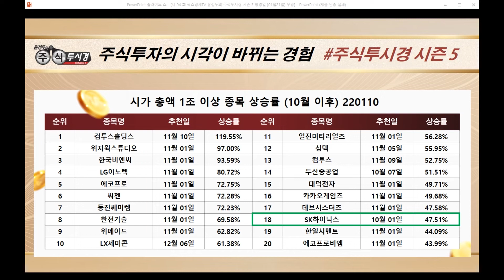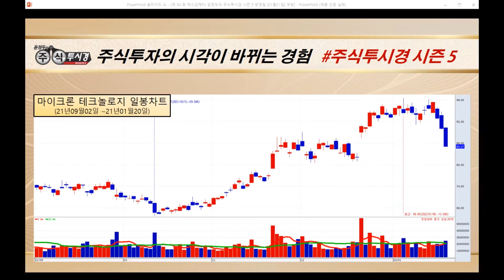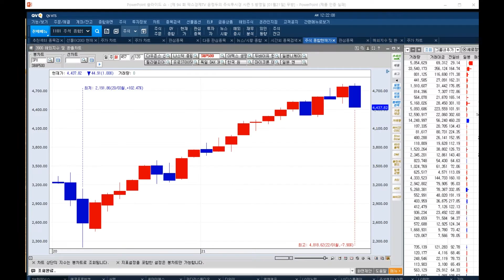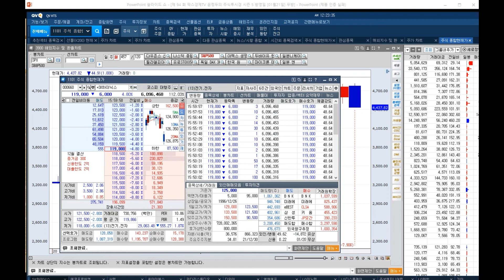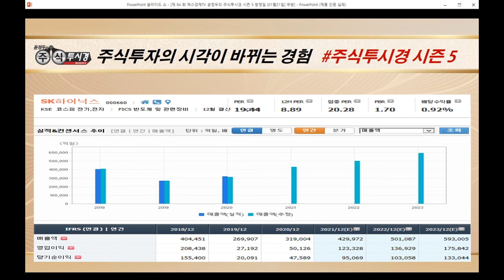[SK하이닉스 특별교육] '5000만 화소 이미지센서' 탑재 & 1차 협력사 대상 ESG 온라인 자가평가 실시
♣윤정두대표 강연회 EVENT
■30명 정원  = 잔여 02명 마감

♣ 단 한번의 기회 선착순 EVENT
◆ 강연회 신청자 한정 30명 마감

◆ VIP문자 1+2개월 = 396만원
▶ 50% 특별 할인 198만원

◆ VVIP 3+2개월 = 1,500만원
▶ 추가 2개월 = 총 7개월 제공

■ 일정 : 2월 12일(토) 17시

1부 17시 ~ 실전 필살기 대공개
2부 18시 ~ 시장 주도주 대공개
3부 19시 ~ VVIP 회원의 밤

◆ 특전 2 강의 자료 무상제공
▶USB & VOD & 교재 총 80시간

◆ 특전 3 백전백승 매직 계산기 제공

♣21일 잔여인원 마감

♠01월21일 결제자
19.윤*주(한마음)
18.안*한(Midas)
17.이*일(스님)
16.제*성(제*성)
15.박*민(으알)
14.김*정(꽃과바람)
13.이*용(바키)
12.김*운(스마프)
11.허*행(래미안)
10.조*숙(고란초)
09.송*준(hyusco)
08.박*철(부엉이)
07.양*기(양*기)
06.박*욱(박주원)
05.채*량(님아)
04.노*혜(nkh)
03.최*훈(두류짠물)
02.오*수(추수꾼)
01.이*성(이시돌돔)

♠01월21일 예약자
09.김*숙(교고)
08.이*진(아빵)
07.김*환(태민이)
06.강*운(해삐소)
05.최*옥(솔바람)
04.임*경(임*경)
03.황*석(천상천사)
02.박*철(그린박)
01.김*섭(중생)

◆양극재 매출액 1조원 상회

★2022년 01월 21일 19:00

★2022년 01월 20일 23:54

★2022년 01월 20일 21:00

★2022년 01월 20일 12:14

★2022년 01월 19일 22:47

★2022년 01월 17일 22:32

♣0빼고 EVENT 교육VOD
◆550만→55만원 선착순 100명

♣특전사항 = 30명 선착순
◆VIP 문자&카톡방 2주간 체험

♣VOD 동영상 & 교재
◆EVENT 특가 90% 할인

◆1~5탄 각 9시간 = 총 45시간
1탄★거래량↑GAP 급등주

♣결제 하기 국민은행
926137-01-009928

★2022년 01월 21일 19:00

★2022년 01월 19일 22:47

★2022년 01월 19일 21:00

★2022년 01월 18일 22:42

★2022년 01월 18일 21:00

★2022년 01월 21일 19:00

★2022년 01월 19일 22:47

★2022년 01월 19일 19:00

★2022년 01월 06일 19:00

★2022년 01월 06일 11:29

★2021년 10월 28일 20:06

★2021년 10월 28일 12:09

★2021년 10월 26일 20:14

SK하이닉스 SK이노베이션 삼성전기 (0118)

2021년 팍스경제TV ‘윤정두의 주식투시경 시즌4’
2020년 팍스경제TV ‘윤정두의 주식투시경 시즌3’
2020년 팍스경제TV ‘윤정두의 주식투시경 시즌2’
2019년 팍스경제TV ‘윤정두의 주식투시경 시즌1’
2018년 아시아경제TV ‘윤정두의 주식투시경’
2017년 한국경제 와우TV 종목의 법칙
2016년 SBSCNBC 성공투자 오후증시
2016년 서울경제TV ‘윤정두의 주식투시경’

2007년 대우증권 실전투자대회 7,681% 1위
2009년 NH선물 해외파생상품 실전투자대회 1위
2006년 삼성증권 실전투자대회 1위
2006년 현대증권 ELW 실전투자대회 1위
2003년 제일투자증권 실전투자대회 1위
2002년 메리츠증권 실전투자대회 1위
2001년 겟모어증권 실전투자대회 2위